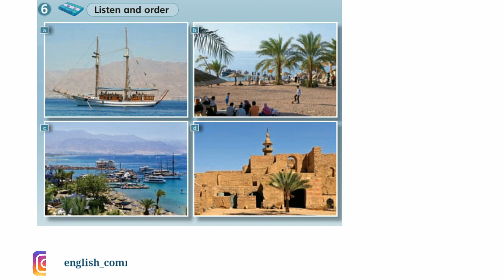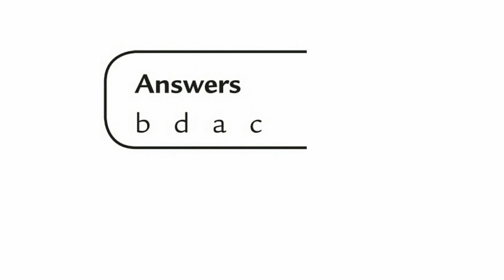الصف الرابع المنهاج الأردني الوحدة الخامسة كتاب الطالب صفحة 23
Fourth grade
Pupil’s Book
Unit 5 الوحدة الخامسة
 Page 23
Exercise 6
0:00 المقدمة
0:05 Page 23 Exercise 6
1:17 الأجوبة
1:26 لطفاً اشترك بقناة اليوتيوب
Tapescript
النص الصوتي
Samira: What are you doing, Kareem?
Kareem: I’m looking at the postcards of Aqaba. Look,
here’s a postcard of the beach. Children are
playing football.
Samira: Yes, I like the beach. Look at this postcard.
Where is this? Is it the museum?
Kareem: No, it isn’t. It’s the castle in Aqaba.
Samira: Oh yes. I like the castle.
Kareem: Do you like this postcard, Samira? It’s a boat.
Are the people looking at the fish?
Samira: No, they aren’t. They’re sailing the boat.
Samira: Look at this postcard, Kareem. It’s the Marine
Park in Aqaba.
Kareem: Yes, we’re visiting the Marine Park now!
Vocabulary مفردات اللغة
castle = قلعة
visit (v) = يزور (فعل )
لطفا تابعنا على المواقع التالية
قناة YouTube